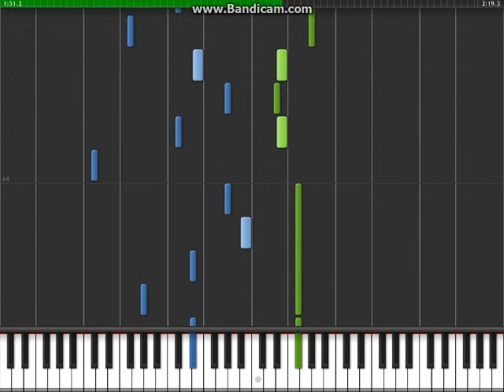遇見 - 鋼琴教學 - Part 1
Artist: 孫燕姿 (Sun Yan Zi)
Song: Yu Jian (Meet)